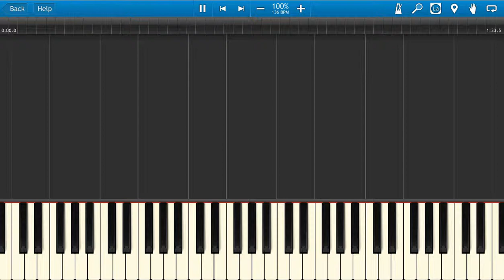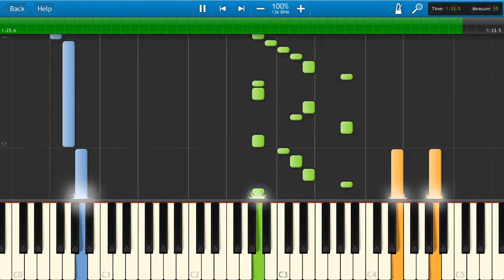Piano Arrangement: GuitarFreaks 4thMix & DrumMania 3rdMix - Right on Time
...and long story short, the artist tag is probably the hardest to fill in for non-instrumental digital audio [rest of thoughts cut for brevity].

Original track composed? by Mutsuhiko Izumi, Misa Sochi and Yumi, and performed by Robbie Danzie.
Original game presented by Bemani.

MIDI made on MidiSwing by self, and played back through Synthesia using Microsoft GS Wavetable Synth, so if you download and play the MIDI file on your own console, it might sound different.